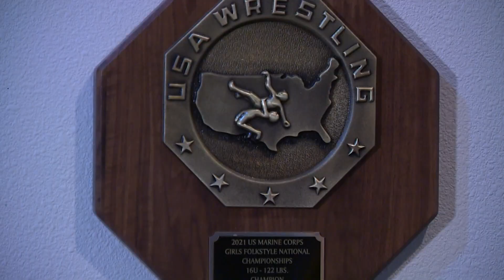White River wrestler carries on strong family legacy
Shelby Moore's domination on the mat this season culminated with a state title.